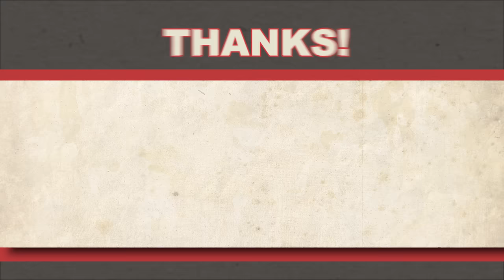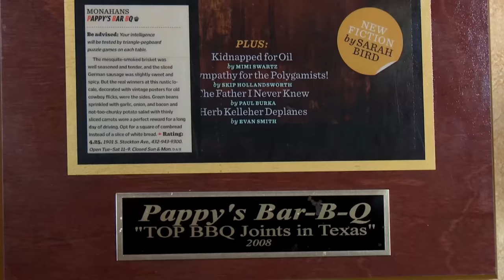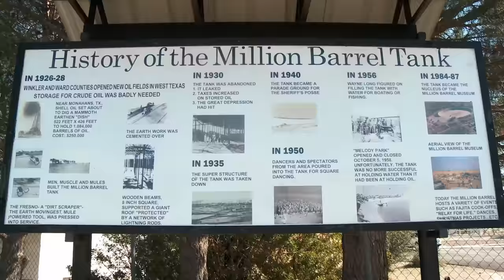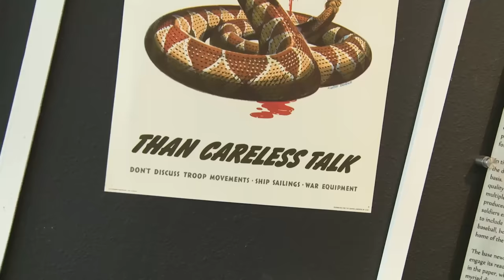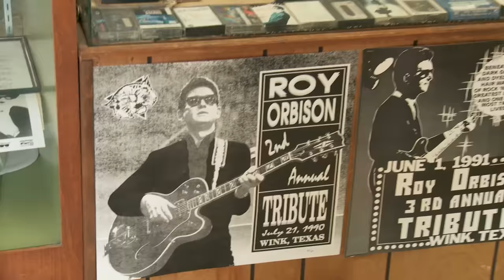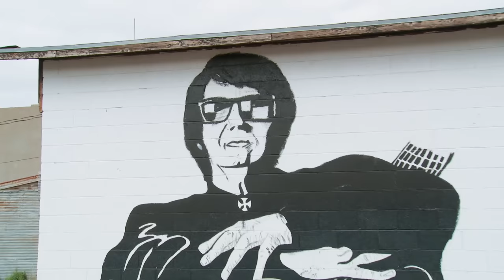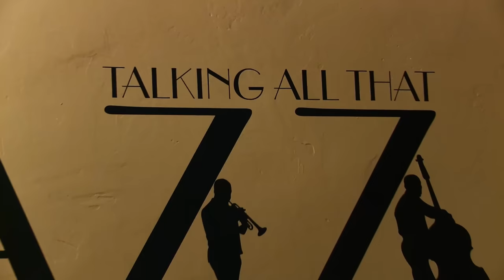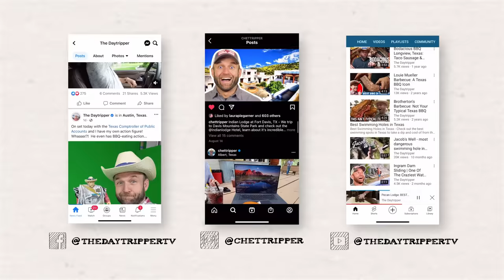Day Trip to Monahans ⛱ (FULL EPISODE) S6 E10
THROWBACK EPISODE - This episode originally aired on PBS on May 6, 2015.  Some of the locations may have changed.  Check for the most up-to-date information.

It’s been called “Texas’s Largest Beach Without an Ocean.” That’s true, but it’s also a rugged West Texas town that sits atop a massive dune field that reaches deep into New Mexico. Yet, those that travel here will find much more than sand.

Let’s start with the main event. By far the most popular thing to do in town is visit Monahans Sandhills State Park. It’s just east of town, but feels like it’s east of the Atlantic Ocean somewhere in the middle of the Sahara Desert. You can hike over the wind-swept dunes or checkout a sled from the front office and ride them to your heart’s delight.

KERMIT SAND DUNES
Sadly this location that we featured on our episode is closed

If you’re looking for a history lesson on Monahans and Ward County, head to the Million Barrel Museum (or Ward County Museum). This collection of historic buildings and artifacts is built around a concrete pit that could once hold a MILLION barrels of oil.

Also in the Million Barrel Museum is the Rattlesnake Bomber Base Museum that’ s all about the World War 2 era training facility that used to be in nearby Pyote, TX teaching B-17 and B-29 pilots to fly in the 1940’s.

Another museum not to be missed is the Roy Orbison Museum in Wink, TX. The famed rock-and-roll musician called this town home before he hit the big time with hits like “Pretty Woman” and “Only the Lonely.” You can see relics of Roy’s childhood and even touch his last pair of prescription sunglasses.

The town and surrounding area are full of country cafes and awesome Tex-Mex establishments. One of my favorites is Pappy’s Bar B-Q. This place is smoking tasty meats over mesquite and has even made it to the Texas Monthly Top 50. While I’m not usually one to recommend it – don’t miss the chicken.

JAZZ CAFE
Unfortunately, this café has permanently close since we filmed this episode.